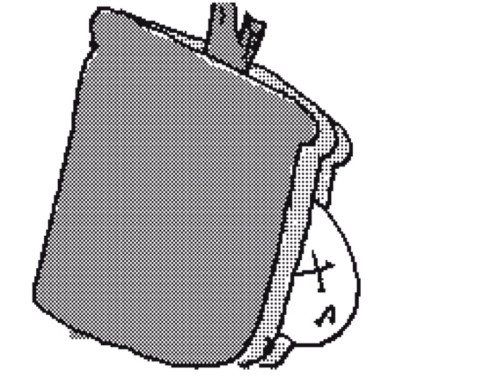Fish Stick Sandwich Burrito Flipnote by ☆Chibi☆ / Flipnote Hatena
Creator: ☆Chibi☆ (Credit to original)

Music (Song): "Fish Stick Sandwich Burrito" by Robert Benfer
(The link given is where I used the sound)